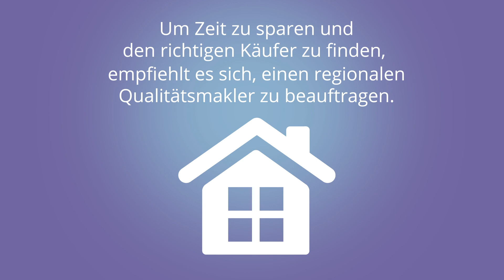Wie finde ich den richtigen Käufer?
Sie haben die Immobilie – der Käufer das Geld.
Aber ist der Immobilienverkauf wirklich so einfach?

Viele Eigentümer stürzen sich in das Abenteuer Immobilienverkauf, ohne genau zu wissen, was sie erwartet.

Dabei sind im Vorfeld wichtige Fragen zu klären:

Wie lange wird es dauern, die Immobilie zu verkaufen? Ist noch ein Darlehen abzulösen? Fällt dabei Vorfälligkeitsentschädigung an?